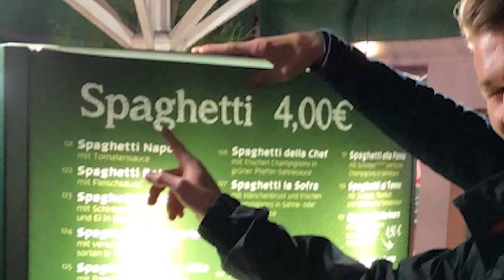Berlin Lebt | GH5 + Sigma 18-35mm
Few weeks ago I went to Berlin with my friends and here are some little impressions from that trip. Shooted on my new Sigma 18-35mm lens. Enjoy!

Song

1. ELJAY - U

Filmed with the GH5 and the Sigma 1.8/ 18-35mm